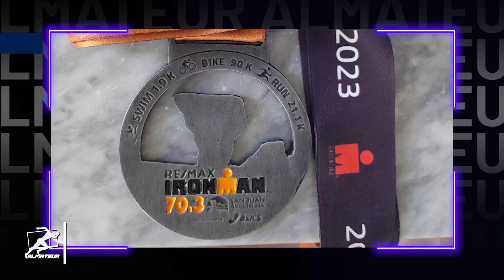NICOLAS CASTRO, TRIATLON | ALMATEUR 924